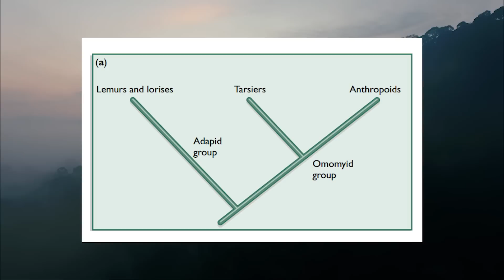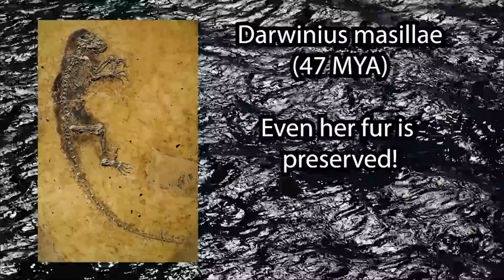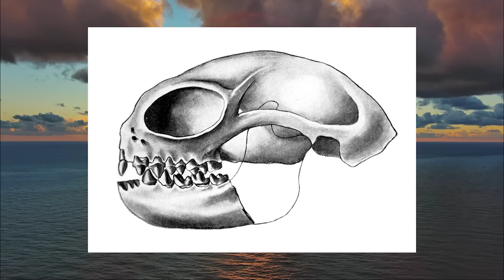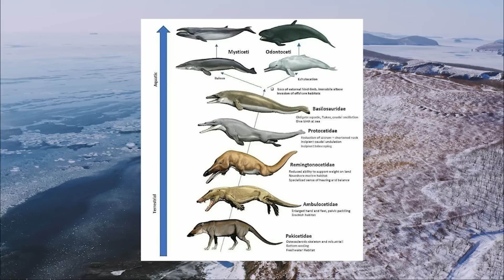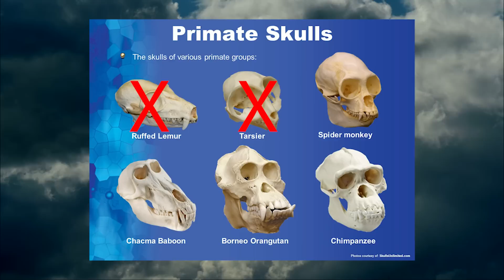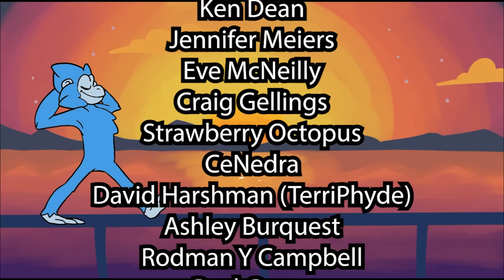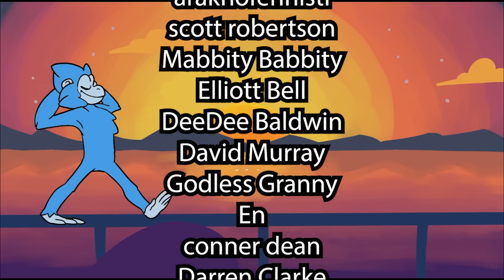The Rise and Reign of Primates | The Adapids and Omomyids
The journey from any of our given ancestors to our own anatomically modern species is a fantastic and riveting one, and not simply due to it’s personal connection with each and every one of us. Join me as we travel from the Late Cretaceous to our modern world, keeping pace with each member of our own family tree, be they cousins or direct ancestors. It’s an unbelievable trip, and one that echoes it’s tale in each of your cells.